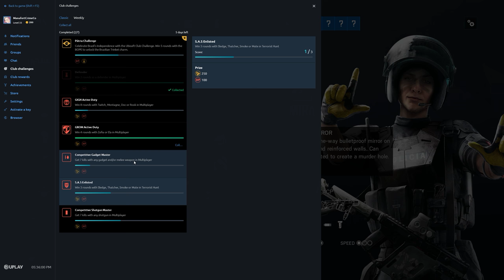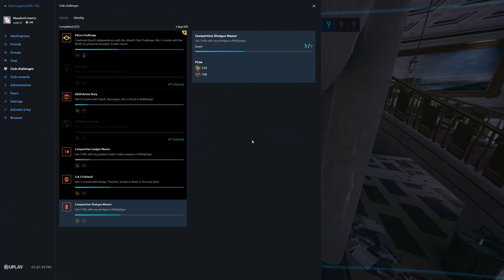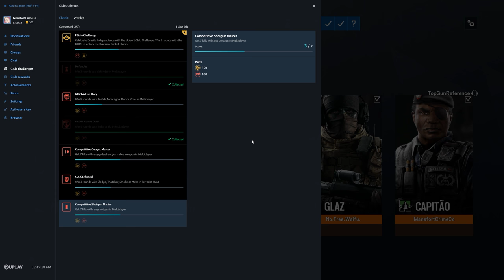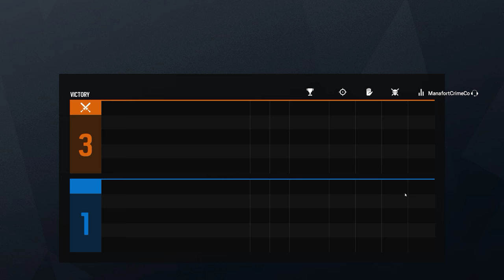Rainbow Six Siege + Part 2782 + Bank TDM Bomb + Grim Sky pcgaming crew